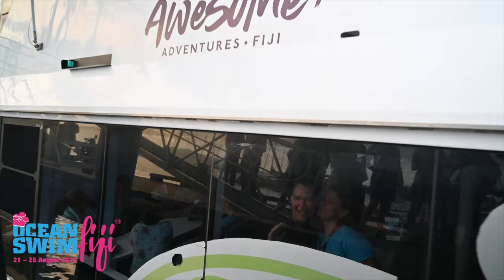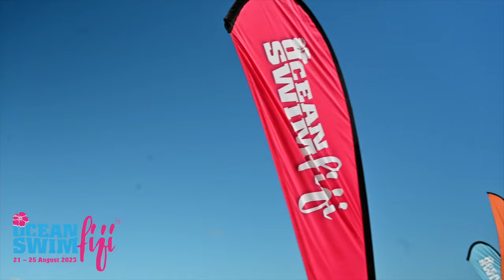Swimcation Finale August 2023: Embrace the Magic of Malamala Beach Club with Ocean Swim Fiji!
The stunning finale of Ocean Swim Fiji August 2023 – a day of picturesque beauty, laughter, and pure enjoyment at Malamala Beach Club! Join us as we relive the magic of our final swim, where turquoise waters meet golden sands and the atmosphere is nothing short of electric. Every stroke is a celebration, every moment a memory. With the backdrop of paradise and the camaraderie of like-minded souls, this swimcation experience is where dreams become reality. Don't just watch, be part of the enchantment. Secure your spot and dive into the joy of Ocean Swim Fiji.